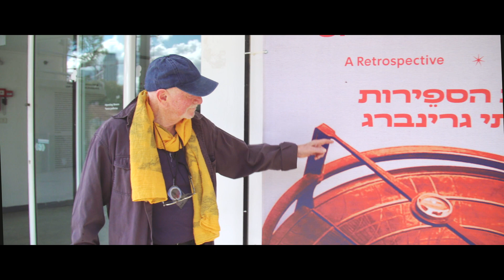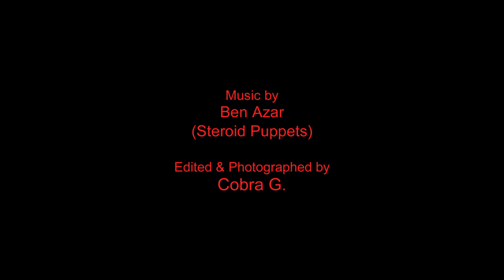Maty Grunberg 5 Spheres exhibition, 2nd video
Artist Maty Grunberg retrospective exhibition 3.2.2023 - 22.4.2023
Bat Yam Museum, Israel.